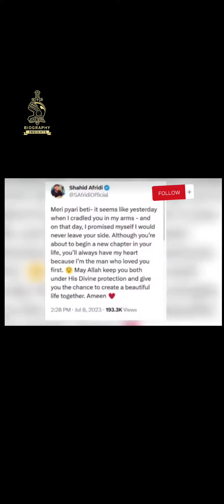Shahid Afridi's Daughter Aqsa Afridi Marriage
___________ About Video ________
Former Pakistan great Shahid Afridi came up with a heartwarming message following her daughter Aqsa Afridi's wedding ceremony in Karachi on Friday, July 7. Many Pakistani cricketers attended the event and showered their blessings to Aqsa.

Afridi took to his Twitter handle and wrote, “Meri pyari beti- it seems like yesterday when I cradled you in my arms - and on that day, I promised myself I would never leave your side. Although you’re about to begin a new chapter in your life, you’ll always have my heart because I’m the man who loved you first.  May Allah keep you both under His Divine protection and give you the chance to create a beautiful life together. Ameen”.

Meri pyari beti- it seems like yesterday when I cradled you in my arms - and on that day, I promised myself I would never leave your side. Although you’re about to begin a new chapter in your life, you’ll always have my heart because I’m the man who loved you first. 😌 May Allah…

___________ Tags ________